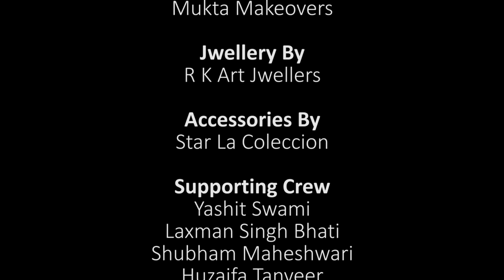Vivahniya by TheWedMemories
Singer - Sniti Mishra
Lead Cast - Shweta Mehta
Supporting Cast - Mitali Soni & Aishwarya Vyas
Makeup by Mukta Makeovers
Outfit - THAR lifestyle
Media Partner - Funloop